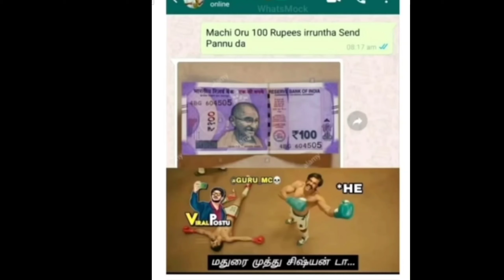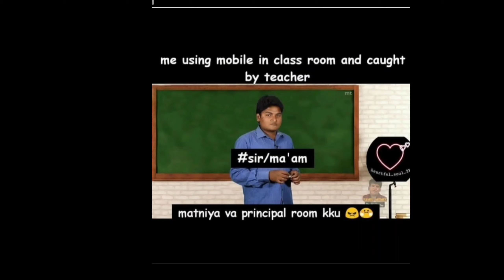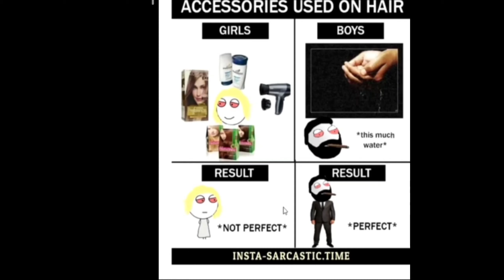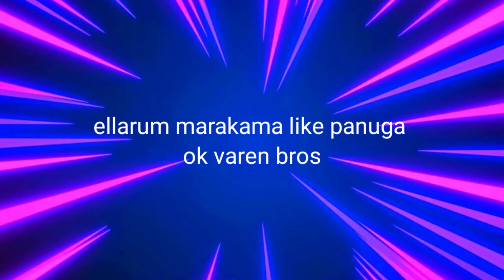meme review தமிழ்#3